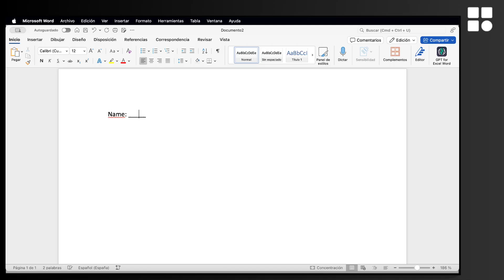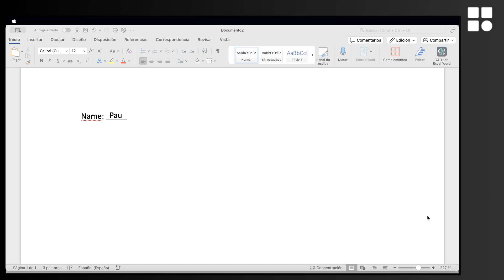Cómo escribir sobre una línea en Word - Guía completa